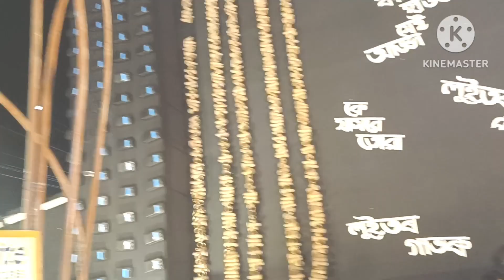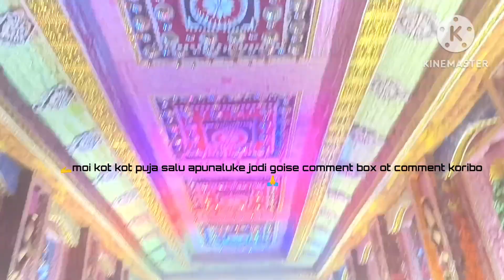Durga Puja special video 2023